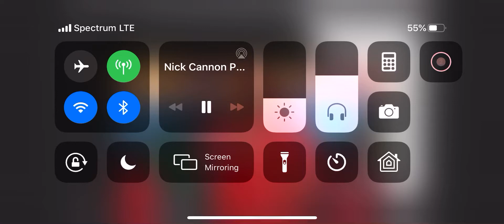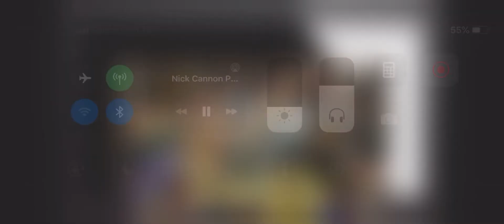Wild N Out Common Wildstyle